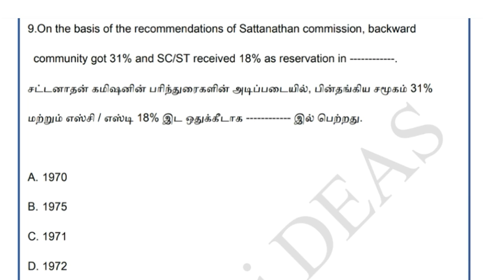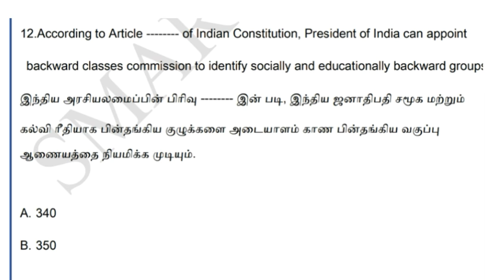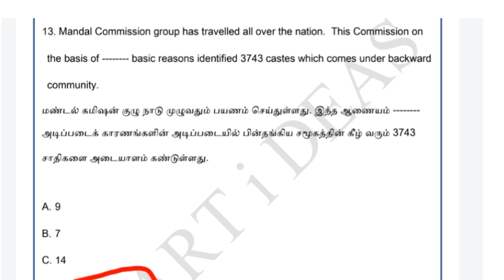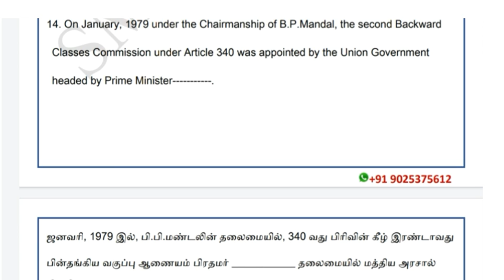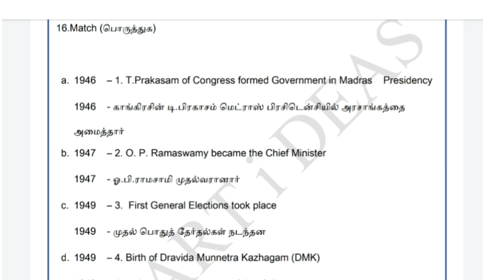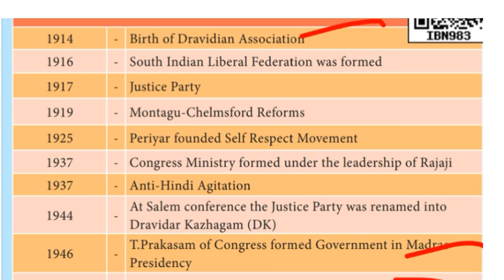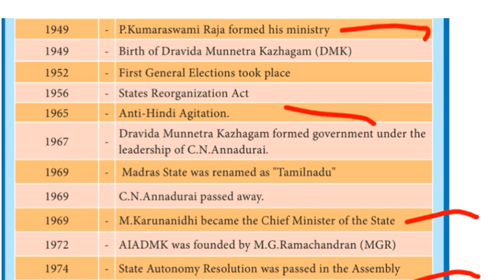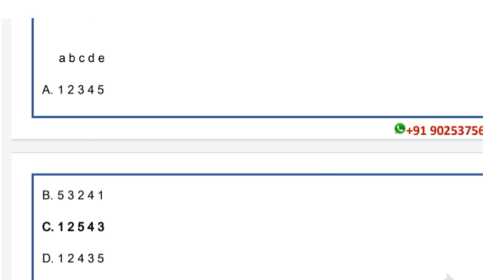Rationale Behind Reservation Policy Unit 9 Tnpsc Analysis | Tnpsc Unit 9 Questions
Hello !

Today's Video is :  Rationale Behind Reservation Policy Unit 9 Tnpsc  Analysis  | Tnpsc Unit 9 Questions |Tnpsc  Unit 9

Title :  Rationale Behind Reservation Policy Unit 9 Tnpsc  Analysis  | Tnpsc Unit 9 Questions |Tnpsc  Unit 9